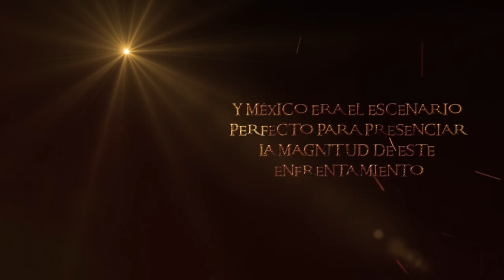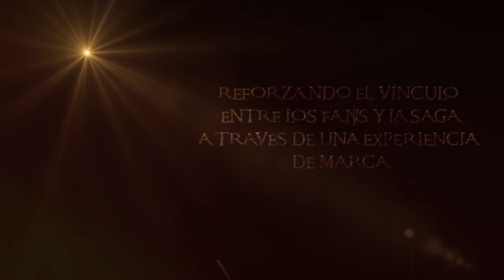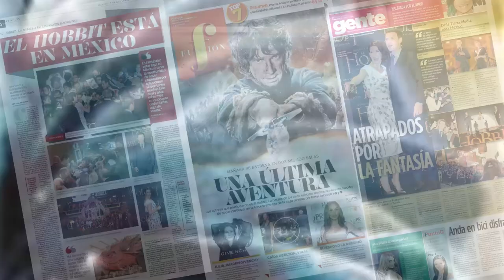El Hobbit: La batalla de los cinco - Event Day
Para la gran premiere de "El Hobbit, La Batalla de los Cinco Ejércitos", trajimos la magia de la Tierra Media a la ciudad de México, a través de un espectacular evento temático que premió la lealtad de los fans a lo largo de esta saga cinematográfica que, con esta entrega, marcaba su capítulo final.
Este event day logró una asistencia de más de 10 mil personas; una cobertura de 40 millones de pesos a nivel nacional en notas no pagadas, a través de más de 56 medios de comunicación y la cinta recaudó en taquilla 75 millones de pesos en el fin de semana de estreno.